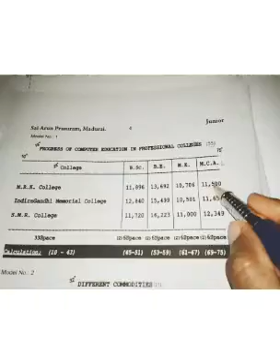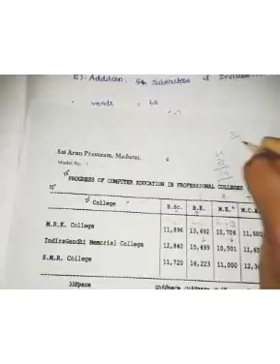Type writing Statement in easy way#simple method in tamil#model 1#டைப்ரைட்டிங் ஸ்டேட்மென்ட் தமிழில்